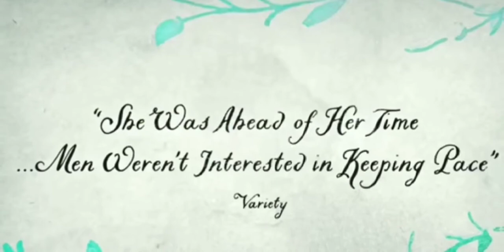WILD NIGHTS WITH EMILY -[2019 movie official Trailer]